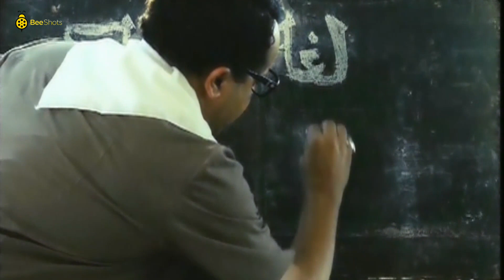😂كله رباااني 🥰| أغرب إختبار جواز في الصعيد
الفيلم الكوميدي | رمضان مبروك أبو العلمين حمودة | بطولة محمد هنيدي و سيرين عبدالنور | كامل
جودة عالية | Ramadan Mabrouk
ــــــــــــــــــــــــــــــــــــــــــــــــــــــــــــــــــــــــــــــــــــــــــــــــــــــــــــــــــــــــــــــــــــــــــــــ
ــــــــــــــــــــــــــــــــــــــــــــــــــــــــــــــــــــــــــــــــــــــــــــــــــــــــــــــــــــــــــــــــــــــــــــــ
 @Bee Movies  |  @Bee Drama
ــــــــــــــــــــــــــــــــــــــــــــــــــــــــــــــــــــــــــــــــــــــــــــــــــــــــــــــــــــــــــــــــــــــــــــــ
فيلم رمضان مبروك أبو العلمين حمودة | بطولة محمد هنيدي و سيرين عبدالنور :
تدور قصة الفيلم عن الأستاذ رمضان مبروك أبو العلمين حمودة ( محمد هنيدي ) وهو مدرس في بلد ريفي، يخشاه الجميع لأنه مثال للحزم والانضباط. رمضان تضطره الظروف أن يعمل مدرساً في مدرسة خاصة بها أبناء كبار المسئولين ورجال الأعمال، وبعد العديد من الأحداث والمغامرات مع الطلبة المدللين، يعلم أن جميع الطلبة في المدرسة الخاصة متعلقين بمطربة شهيرة، فيقرر أن يبعدهم عنها بطريقته الخاصة؛ ولكنه يقع هو في حبها بالرغم من عاداته وتقاليده التي لم يتخلى عنها أبداً ويقع في العديد من المشاكل بسبب ذلك.
ـــــــــــــــــــــــــــــــــــــــــــــــــــــــــــــــــــــــــــــــــــــــــــــــــــ
بطولة:
♦ محمد هنيدي : المدرس رمضان مبروك أبو العلمين حمودة
♦ سيرين عبد النور : المطربة نجلاء وجدي
♦ ليلى طاهر : والدة رمضان
♦ عزت أبو عوف : وزير التربية والتعليم
♦ ضياء الميرغني : ناظر المدرسة التي كان يعمل بها رمضان
♦ محمد شرف : مساعد وسكرتير نجلاء وجدي
♦ لطفي لبيب : مدير مدرسة ثانوية خاصة
♦ مظهر أبو النجا : سليمان - والد تهاني
♦ يوسف عيد : وكيل المدرسة التي كان يعمل بها رمضان
♦ إدوارد : فريد - مدرس علوم
♦ محمد الصاوي : مدير مكتب وزير التعليم
♦ جمال إسماعيل : عم طه
♦ حسن عبد الفتاح : عيساوي
♦ طارق الإبياري : امير - طالب في المدرسة
♦ أمير المصري : رمزي ابن وزير التربية والتعليم
♦ عمر مصطفى متولي: شهاب - طالب في المدرسة
♦ إيمان السيد : تفيدة
♦ رانيا الخطيب : تهاني
ـــــــــــــــــــــــــــــــــــــــــــــــــــــــــــــــــــــــــــــــــــــــــــ
♦ ﺇﺧﺮاﺝ: وائل احسان
♦ ﺗﺄﻟﻴﻒ: يوسف معاطي
ـــــــــــــــــــــــــــــــــــــــــــــــــــــــــــــــــــــــــــــــــــــــــــ
Ramadan Mabrouk Abul-Alamein Hamouda - Movie:
A teacher left his poor village's governmental school and went to Cairo where he teaches in a private school where most of the students are sons of ministers and businessmen. After a while Mr. Ramadan reveals a mass crush by his students towards a famous singer, so he tries to get her out of their way for the sake of their future, but eventually he falls in love with her.
ــــــــــــــــــــــــــــــــــــــــــــــــــــــــــــــــــــــــــــــــــــــــــــــــــــــــــــــــــــــــــــــــــــــــــــــ
Cast:
♦ Mohamed Henedi ... Ramadan Mabrouk Abul-Alamein Hamouda
♦ Cyrine AbdelNour ... Naglaa
♦ Ezzat Abu Auf ... Minister of Education
♦ Laila Taher ... Ramadan's Mother
♦ Edward Edward ... Fareed
♦ Amir El-Masry ... Ramzy
♦ Lotfy Labib ... Bahaa
♦ Gamal Ismail ... Taha
♦ Hassan Abdel Fattah Hassan Abdel Fattah
♦ Madhar Abol Naga ... Sulieman
♦ Rania El-Khatib ... Tahani
♦ Tarek Elebiary ...     Tarek El-Ibiary
♦ Mohamed El-Sawy ... Fathy
♦ Director: Wael Ehsan
♦ Writer: Youssef Maaty
ــــــــــــــــــــــــــــــــــــــــــــــــــــــــــــــــــــــــــــــــــــــــــــــــــــــــــــــ
فيلم رمضان مبروك
رمضان مبروك ابو العلمين حمودة
رمضان ابو العلمين
رمضان حمودة
فيلم محمد هنيدي
مسرحيات محمد هنيدي
محمد هنيدى
محمد هنيدي رمضان مبروك
رمضن مبروك
محمد هنيدى رمضان مبروك
فيلم رمضان مبروك لمحمد هنيدي
محمد هنيدي و ليلى طاهر
ليلى طاهر
سيرين عبنور
سيرين عبدالنور
محمد هنيدي وسيرين عبدالنور
اغنية فيلم رمضان مبروك
اللي ملكش فيه
باللغة العربية الفصحى
مدرس لغة عربية
vlqhk lfv,; hf, hgugldk pl,]m
lpl] ikd]d
tdgl lpl] ikd]d vlqhk lfv,;
Ramadan Mabrok Abolalameen
Ramadan Mabrook Abo El Alamen
Rmdan Mbrok Abo Elalmeen Hamoda
Film Mohamed Henedy
Mohamed Henedy
Mohammed Henedy
Mohmd Hendy